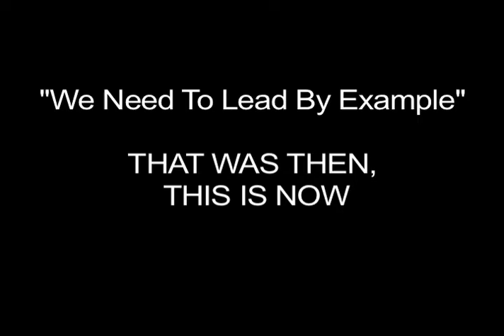Wasserman Schultz: Uncivil Discourse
Debbie Wasserman Schultz' uncivil discourse.